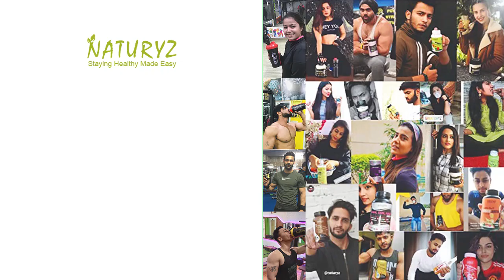India Top vitamin c tablets | Natural vitamin c with Zinc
Gat offer

Naturyz Double Strength Natural Vitamin C & Zinc Supplement 1250 mg with Amla, Acerola Cherry, Citrus Bioflavonoids for Immunity Support & Skincare

Natural source of Vitamin C: Most of the vitamin C supplements in market are made up of cheap, synthetic Ascorbic Acid. Our product is all natural and is made of natural and plant based sources of Vitamin C

100% plant based Vitamin C with Zinc: Naturyz double strength Vitamin C tablets are suitable for vegetarians as they are made up of pure, natural plant based ingredients like Phyllantus Emblica Extract (Amla), Acerola Berry Extract, Citrus Bioflavonoids (Lemon & Orange) along with Zinc

Rich source of antioxidants: All these ingredients are rich in antioxidants
Enhanced Absorption: We have added Citrus Bioflavonoids from Orange and Lemon to enhance the bioavailability of vitamin C

Quality Product: Naturyz Vitamin C tablets are manufactured in GMP, HACCP & ISO Certified Facility to ensure the purity and quality of the product